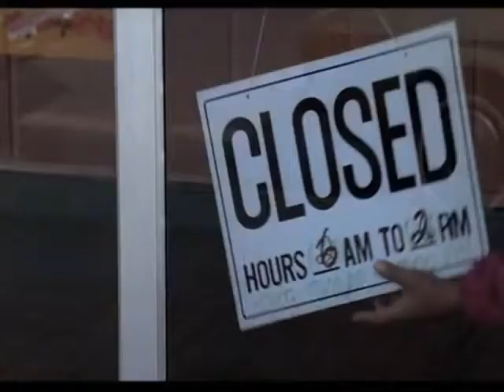Sudden Impact - Go ahead make my day!